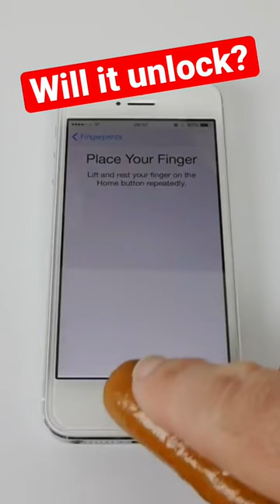Hotdog Unlocks iPhone?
Will this tasty hotdog unlock your iPhone !?!?